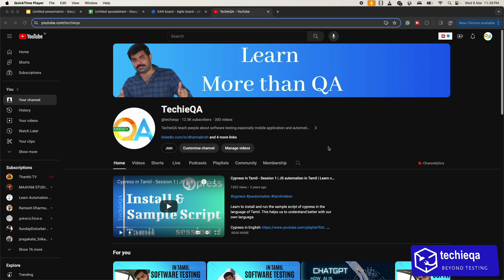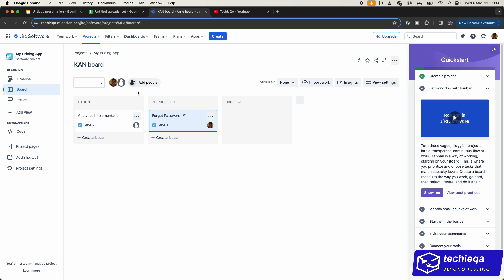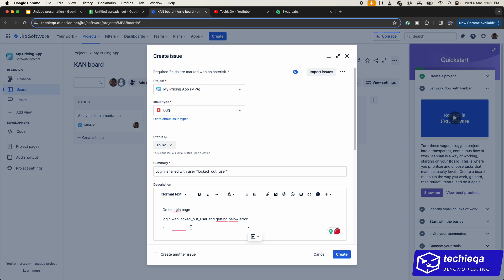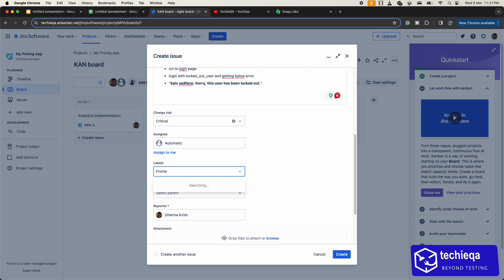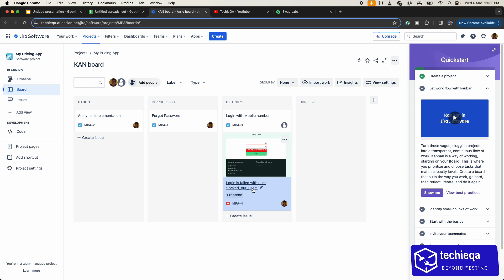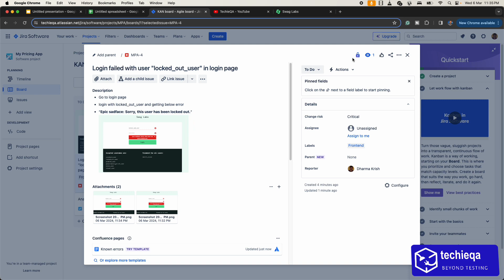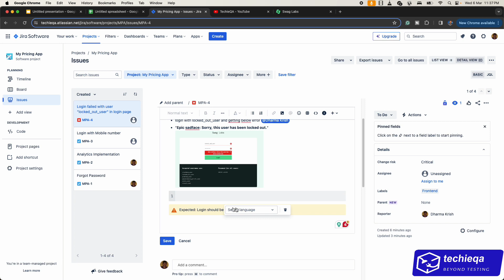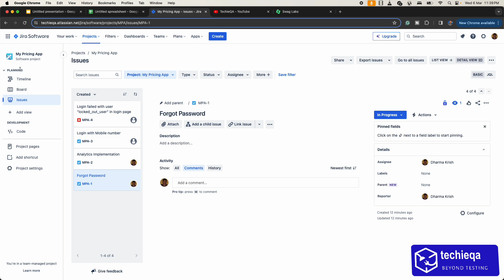11 How to Write a Bug report in JIRA | Essential Steps for Powerful JIRA Bug Reports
Want your bugs fixed fast and efficiently? Learn how to write clear, actionable bug reports in JIRA with this step-by-step tutorial! In this video, you’ll discover the essential components of an effective bug report, see real JIRA examples, and pick up best practices so your development team can reproduce and resolve issues quickly.

In this video:

Why clear bug reporting matters

How to navigate JIRA and create a new issue

What details to include: Summary, Description, Steps to Reproduce, Actual/Expected Results, Severity, Priority, Attachments

Tips for screenshots and logs

Example of a well-written bug report in JIRA

Mastering bug reporting helps ensure smooth team communication, faster turnaround, and higher software quality. Great for beginners in QA, manual testers, and anyone working in agile development environments!